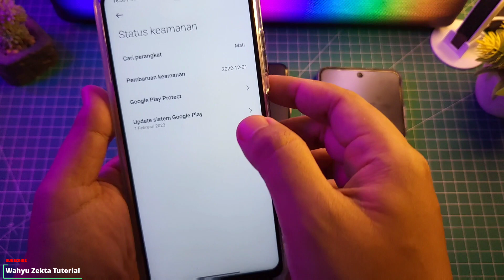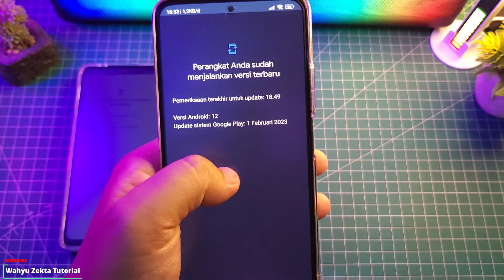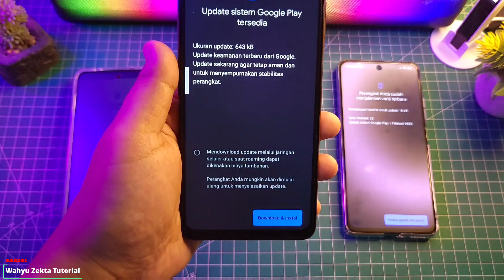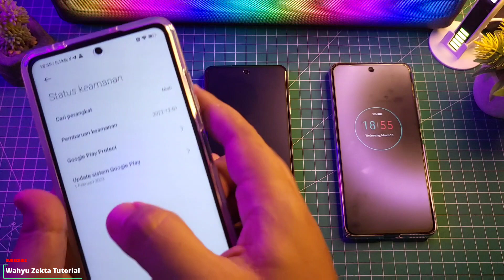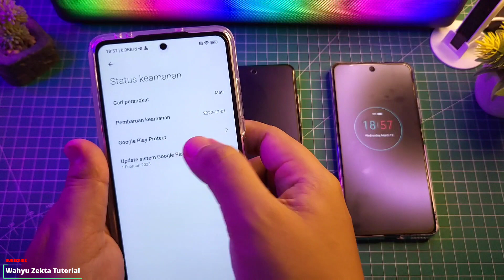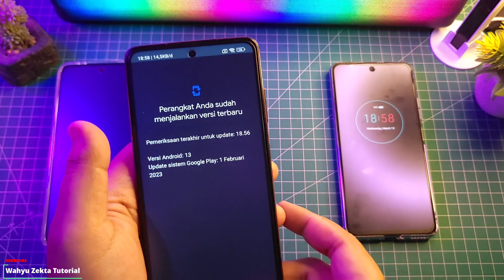Wajib Update Sistem Google!! PENTING!! di semua HP android Ayo Buruan Di cek!!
Wajib Update Sistem Google!! PENTING!! Selengkapnya yuk langsung ke videonya..

TUTORIAL UNLOCK GPU SETTING TERBARU :
Cara fix tidak bisa aktifkan Debuging usb kemanan :

Produk yang pernah saya pake :
OFFICIAL GRUP WAHYU ZEKTA OFFICIAL